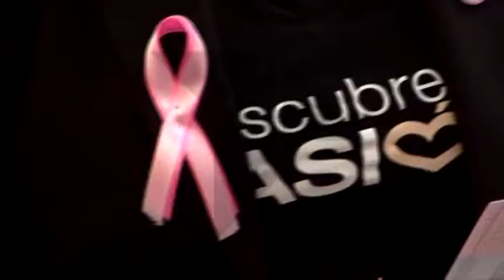Gran lazo rosa en Talavera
El próximo domingo se celebra el día mundial contra el cáncer de mama. Un día dedicado a la concienciación de la población sobre la importancia de vigilar y llevar un control de nuestra salud.